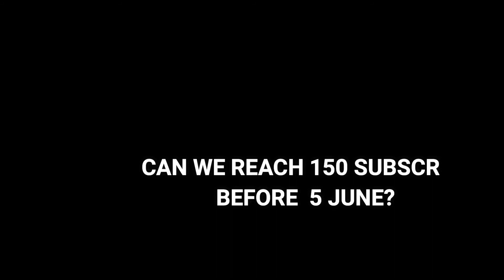Mordhau 🌈 Ragdolls & NPC WARS Compilation #5 🎮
Hello friends, I hope you are doing well, as a small introduction I'm a guy from Argentina who makes these videos for fun and with the aim of showing the fun and the differences between NPC's Wars and IA in a lot of games with the purpose of entertaining. Sit back and enjoy :)
Please don't resubmit my content it takes me many hours this work as all the clips are from my authorship and it takes a lot of time to create , edit , render and upload

My content is suitable for persons over 13 years old, please be discreet.
This content is for the purpose of showing NPC's Wars in video games, it has no violent or negative purpose in reality

📣IMPORTANT!!!
THE CONTENT ON THIS CHANNEL IS COMPLETELY RECORDED AND EDITED BY ME.
📢 WARNING:
This content is for the purpose of showing animations and physics of video games, it has no violent or negative purpose in reality.
🔥 PC Specs:
CPU: Intel Core i5 7400 @3.00Ghz.
Motherboard: MSI Z270-A Pro.
GPU: Zotac 1660 Super.
Memory: Corsair 32GB (16gbx2) DDR5 2400Mhz .
Storage: 1X Kingston 480GB SSD, 2TB WD Hard Drives.
Power Supply: Sentey 650W.

As a creator using the services of YouTube/Google. I do not collect, use, (knowingly or otherwise) disclose or process personal information from anyone viewing my videos nor do I have or have ever had access to such information.
My videos are not directed towards children in the USA or elsewhere.
Further as YouTube and Google have a minimum account holder age of 13, I have an expectation and trust that no one under that age will be viewing my videos.
If they do, this is beyond my control and not something I am seeking.
Further to this my videos and presentations are intended for 13+ age entertainment only.